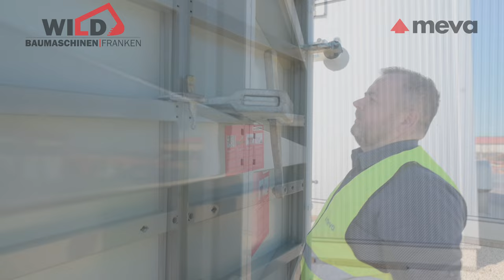Meva Schalungen - Montage und Handhabung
In diesem Video erklärt unser Vertriebsingenieur die Montage und weitere Details zu Meva Schalungen